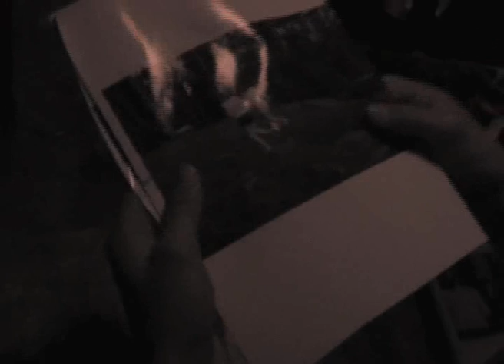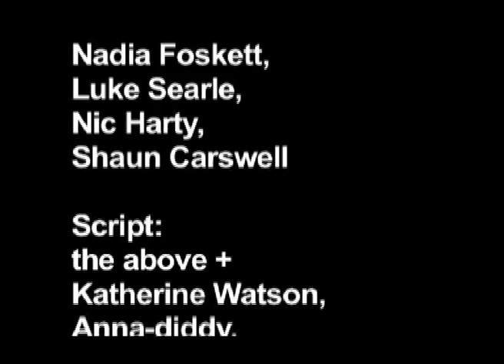perfect murder best dirt 48 hour film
Karamu high School Best Dirt's 48 hour film entry for 2008